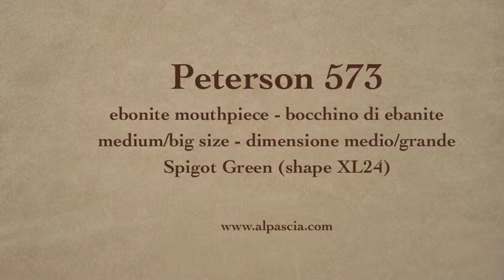pipa Peterson 573 - smoking pipe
Peterson Spigot Green shape XL24